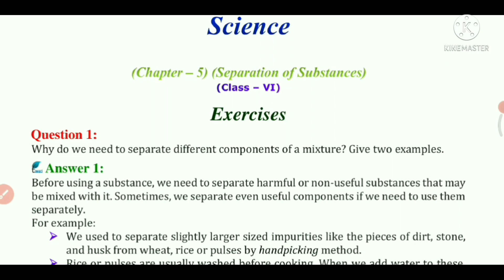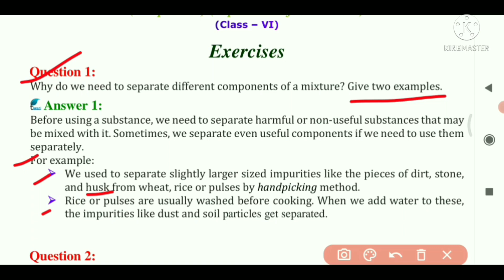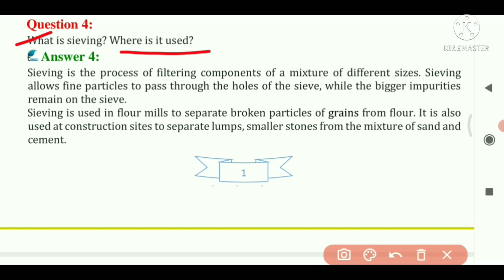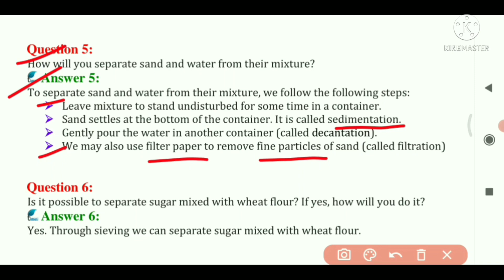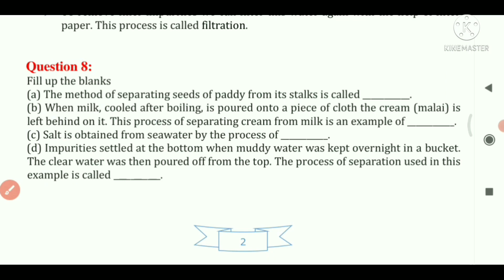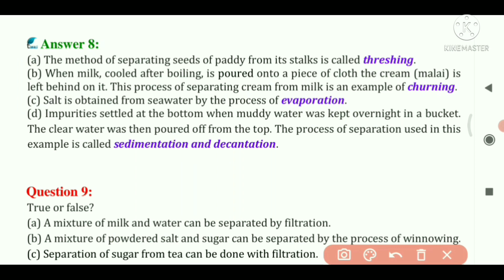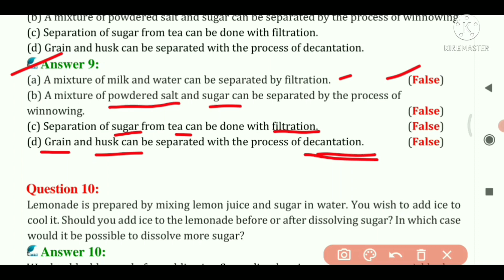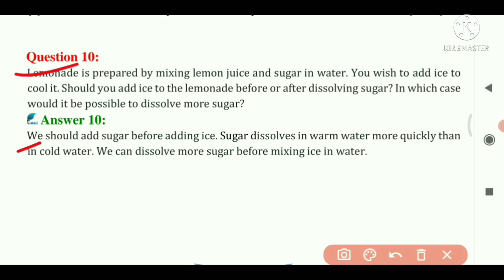NCERT CLASS 6 SCIENCE || SEPARATION OF SUBSTANCES || EXERCISE SOLUTION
Hello everyone,
In this video I have solved all the exercise questions of chapter-5.
In previous videos I have explained all the theories  of previous chapters.
If you have not watched that videos then go to play list and watched all the videos for your better understanding.

Your cooperation is highly essential.

cbse class 6 science chapter 5 question answer
separation of substances question answer